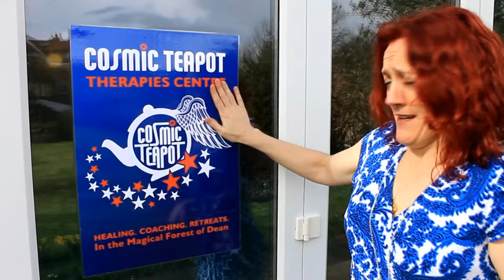Cosmic Teapot Launch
A video we made on the day we launched the Cosmic Teapot Therapies Centre, in the Forest of Dean Gloucestershire, and Baroness Jan Royall came to cut the red ribbon.  :-)